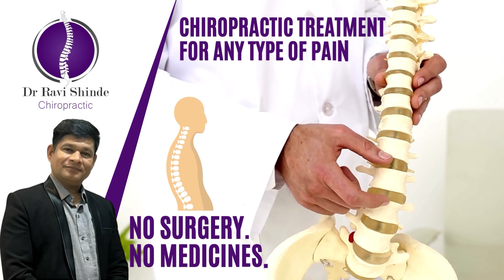Severe 🤯 Neck & Back Pain Cured By Dr Ravi Shinde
Watch this testimony of model / actor who had severe neck & back pain it was hurting him a lot while being on phone continuously since last 6 months but after Dr Ravi Shinde's Chiropractic Treatment feels mich better, relaxed, energetic.
Dr Ravi Shinde - Chiropractic specializes in treating any kind of Muscle, Joint or Bone pain, Sciatica, Spondylosis, Muscle Strain and more...
📌 Locations: Mumbai, Thane & Pune
📌Thane Address: Ganga Saibaba Coop Hsg Society, 15 B 1, Brindaban Complex, Thane West, Thane, Maharashtra 400601
📌 (NEW) Andheri West Address: Aram Nagar 1 Premises No 62 ,Seven Bunglow, near Daljit Gym Cat Cafe, Versova, Andheri West, Mumbai, Maharashtra 400061
📌Pune Address: 78, Kshirsagar Heights, A 5, Sasane Nagar Rd, near Kalubai Mandir, Hadapsar, Pune.